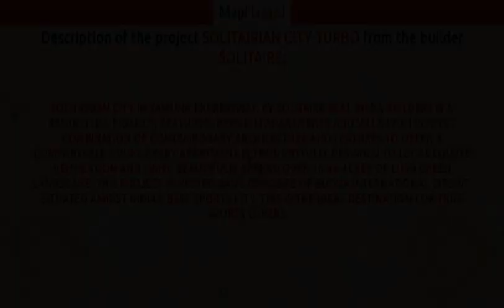Solitairian City Turbo by Solitaire | Faridabad, India | MapFlagged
Solitairian City in Yamuna Expressway, by Solitaire Real Infra Builders is a residential project, featuring premium apartments and villa with perfect combination of contemporary architecture and features to offer a comfortable living. Every apartment is thoughtfully designed to let adequate ventilation and light. Beautifully spread over 16.54 acres of lush green landscape, this project is nested bang opposite of Budha International Circuit. Situated amidst India’s best sports city, this is the ideal destination for true sports lovers.

Following is the detail of Solitairian City Turbo, a project by Solitaire

Solitairian City Turbo : Greater Noida, India with the price structure:
4 BHK at 1.44 Cr having area 4000 Sqft
4 BHK at 1.44 Cr having area 3990 Sqft
3 BHK at 66.60 Lac having area 1850 Sqft
3 BHK at 49.43 Lac having area 1373 Sqft
2 BHK at 36.43 Lac having area 1012 Sqft
2 BHK at 36.00 Lac having area 1000 Sqft